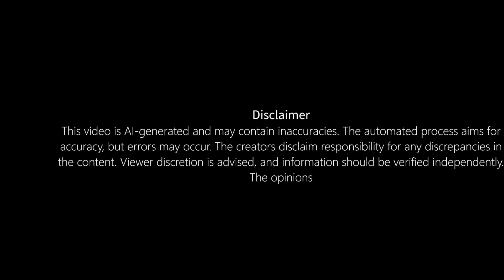प्यारी चिड़िया जंगल से प्यार खुशियों से भरपूर kids song, Nursery Rhymes + Hindi Rhymes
प्यारी चिड़िया जंगल से अनोखा प्यार खुशियों से भरपूर kids songबच्चे को खुशियों का खजाना जरूर दिखाए|
खुशियों से भरपूर kids songअपने बच्चे को खुश करने के लिए यह खुशियों का खजाना जरूर दिखाए|
खुशियों का गाना " kids song"अपने बच्चे को खुश करने के लिए यह कार्टून वीडियो दिखाएं।
"अगर आपका बच्चा भी आपको काम नहीं करने देते तो ये वीडियो दिखाएं, बच्चा खुश हो जाएगा।"
cartoon video, kids song, kids cartoon video song,  cartoon  video song, best cartoon song.